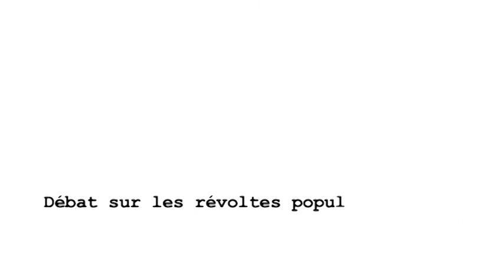Débat sur les révoltes populaires/ Transeuropa Paris 2012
Débats sur le Printemps arabe et les mouvements Indignés & Occupy avec Imad Houssari, membre du Conseil national syrien et porte-parole en France des comités de coordination locaux (qui organisent la mobilisation sur le terrain) et Jade Lindgaard, journaliste à Mediapart.